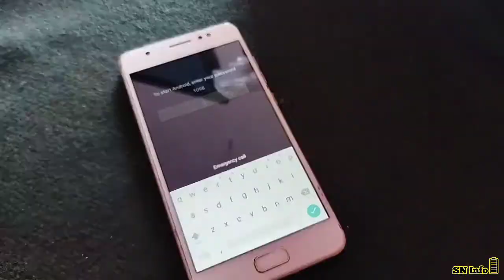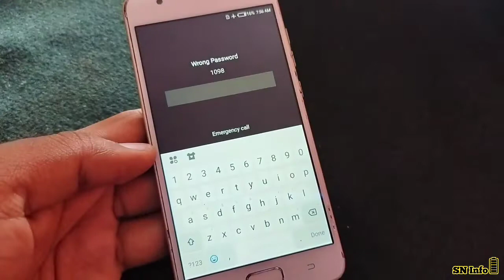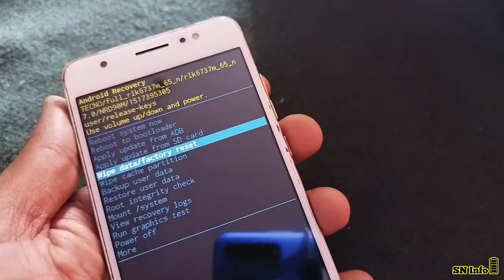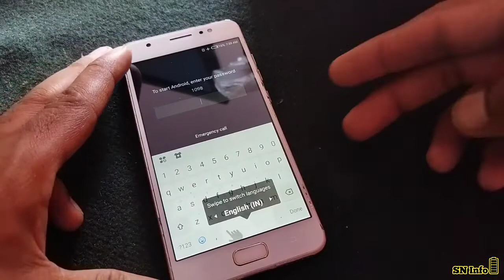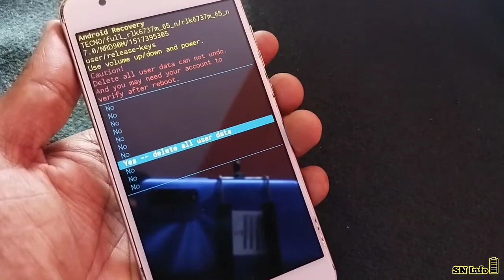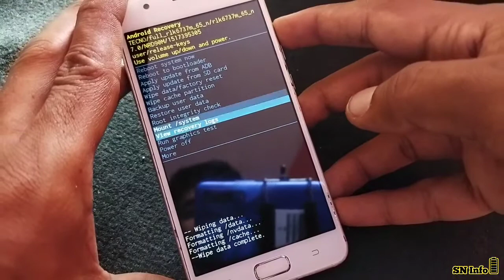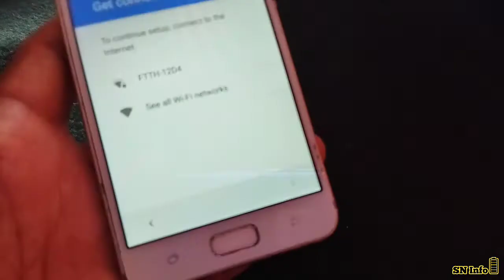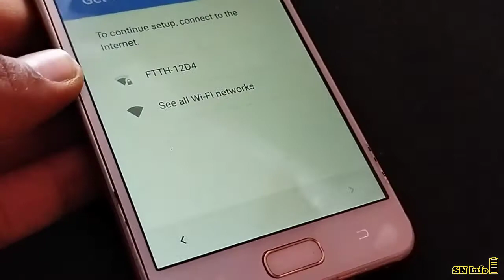TECNO I3 HARD RESET NOT WORKING SOLUTION | By SN info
Sn info
Subscibe me (mobile Service)

my other Kannada vloging Channel

About this Video 👇👇👇
Hello Dosto And Well Come Back To another Video Dosto Issa Video Me Tecno i3 Hard Reset Kaam Nahi karti Hai to Kaise Hard Reset Karna Hai Without Using Computer Too Chaliye Video Ko Start Karte...

Music provide by 👇👇👇
NoCopyrightSound

And follow me in Instagram, Facebook page, Facebook, twitter ! once again thanku.